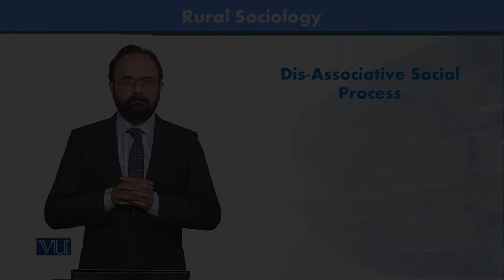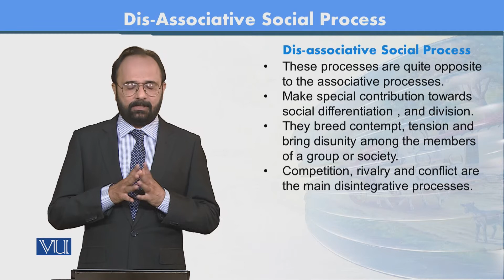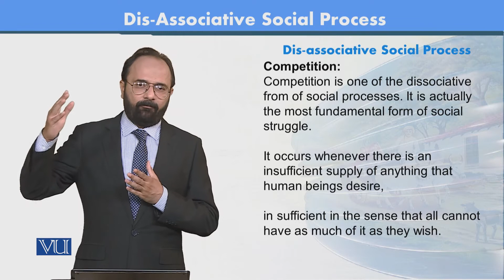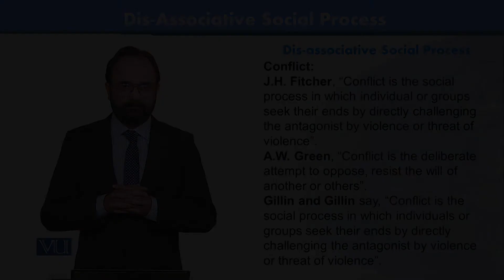SOC606_Topic038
SOC606 - Rural Sociology
Dis-Associative Social Process
by Dr. Yasir Nawaz Manj